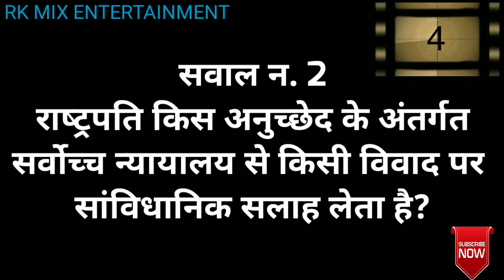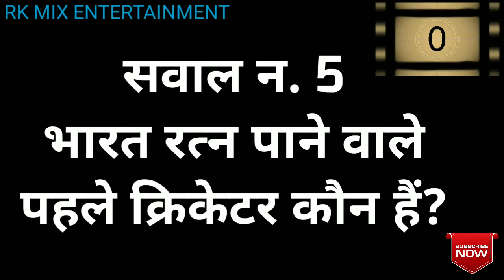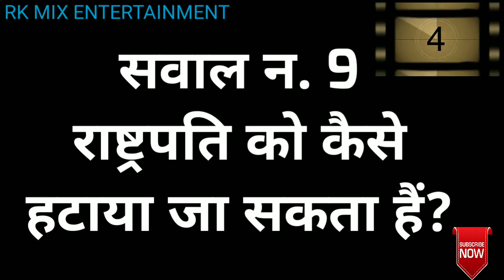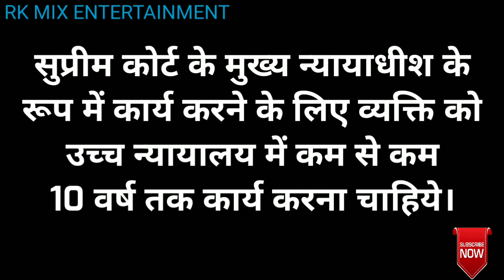10 Most Important Questions Of General Knowledge || सामान्य ज्ञान के 10 बेहद जरूरी सवाल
This video asks 10 questions of general knowledge which is mandatory for every child who preparing for competitive exams.
Let's see how many you confirmed.